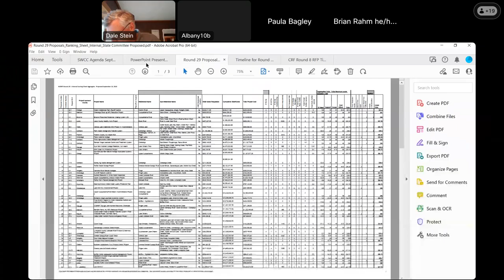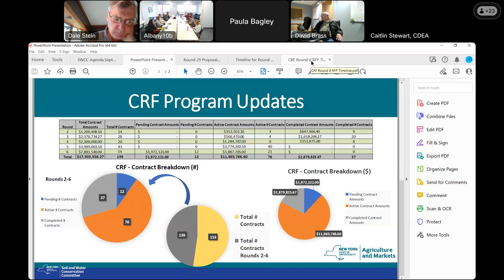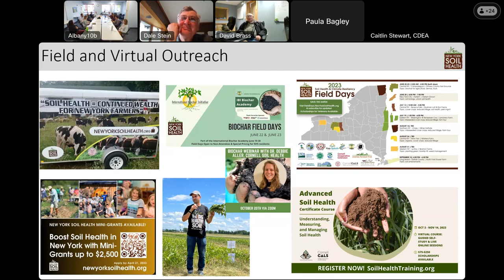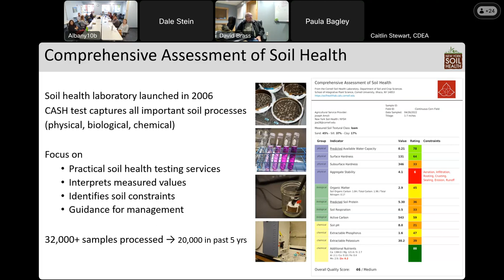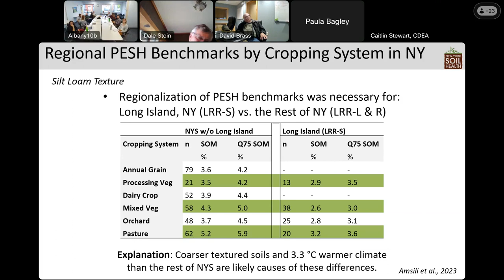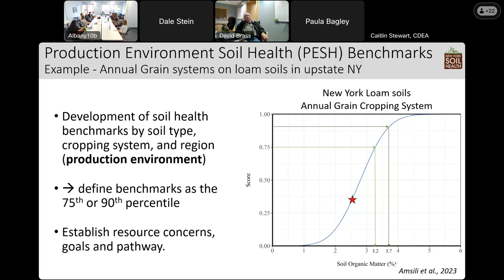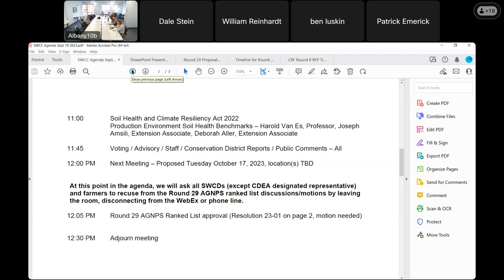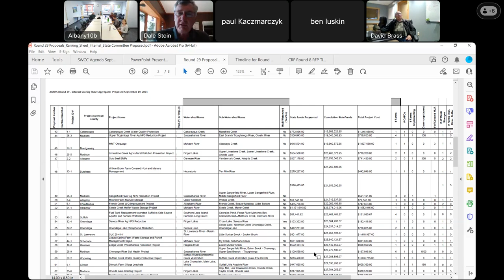September 19 2023 SWCC Meeting Recording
This is a recording of the September 2023 New York State Soil and Water Conservation Committee Meeting.

The New York State Soil and Water Conservation Committee (SWCC) works to advance comprehensive natural resources management through the support of local Soil and Water Conservation Districts (SWCDs). The SWCC operates under the leadership of the Department of Agriculture and Markets to establish policy, foster partnerships, and support diverse SWCD programming that help farmers and communities address environmental challenges and protect New York’s natural resources.  The SWCC is composed of five voting members appointed by the Governor of New York State in addition to advisory members from agencies, organizations, and academia who represent a wide range of agricultural, environmental, and other interests.  The SWCC meets monthly, approximately 10 times a year.